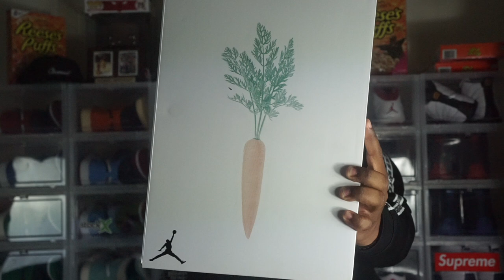HARE 6 PICKUP VLOG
Whats up guys, today I have a detailed look of the newly released Hare 6's. An old colorway on a classic silhouette.

Height: 6'1
Weight: 242 and ( going down)
Shirt Size: L
Hoodie/Jacket Size: XL
Basketball Shorts: 2X
Regular Shorts: 38
Shoe Size: 12